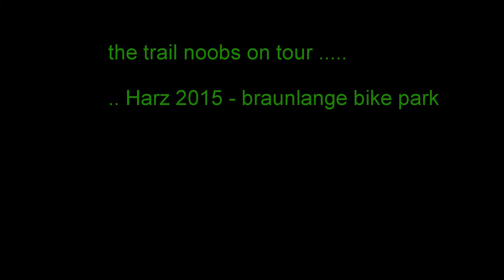the trail noobs on tour harz 2015 bikepark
Music from... Thanks... Loco
We're Fading - Loco
Black Gold City - Loco